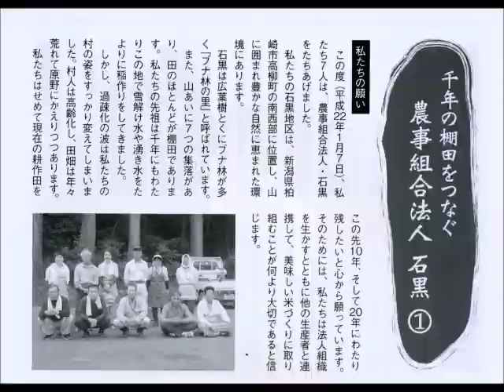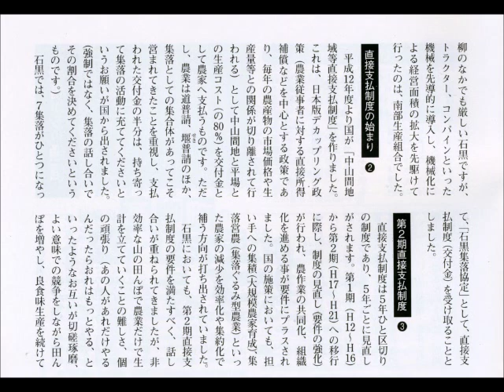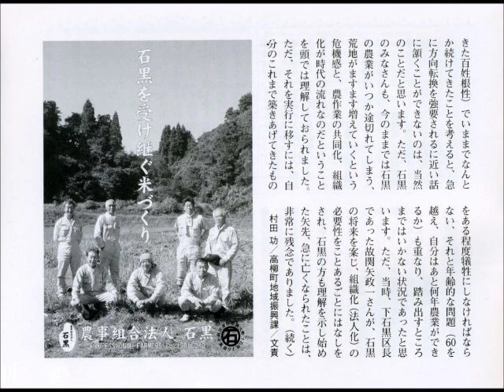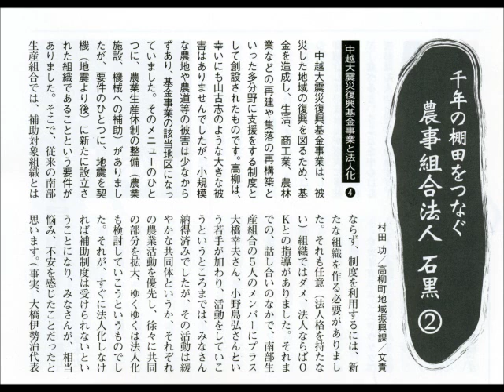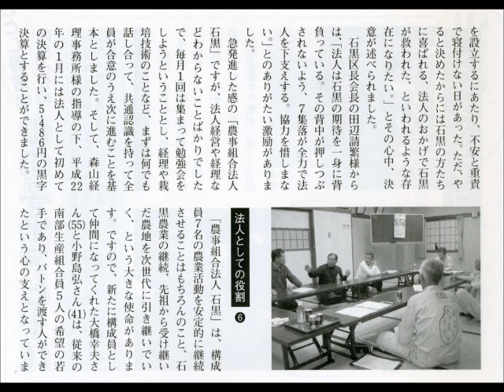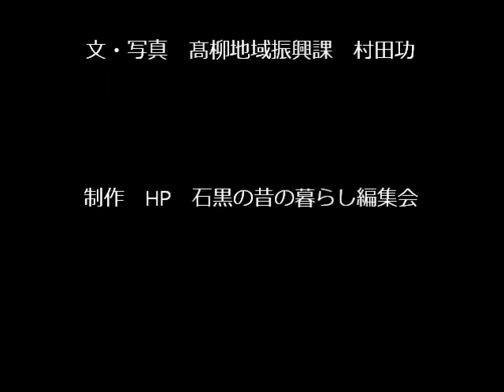千年につなぐ石黒農事組合法人